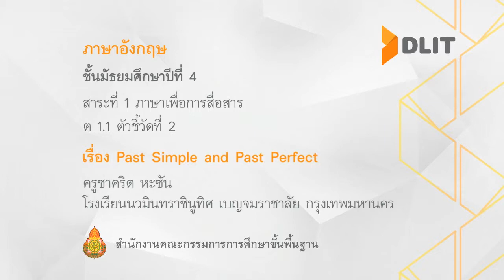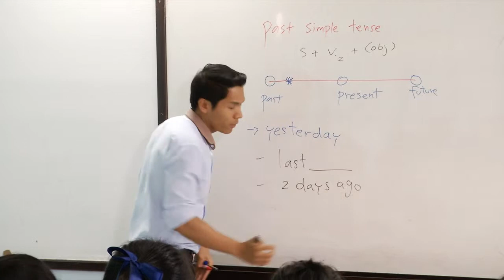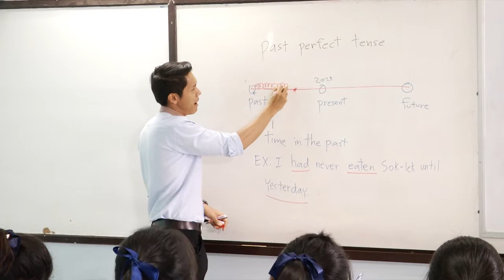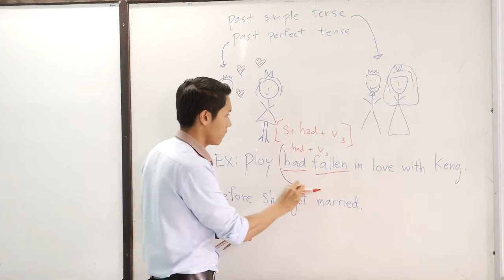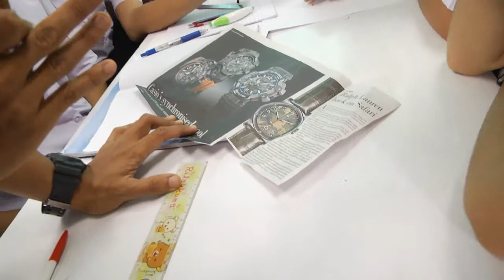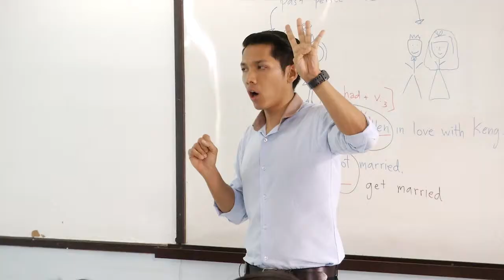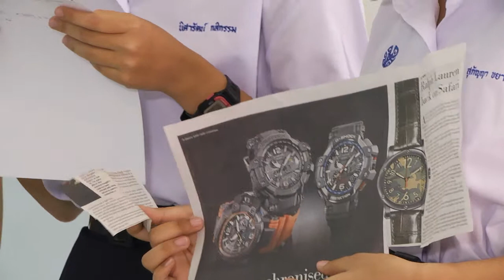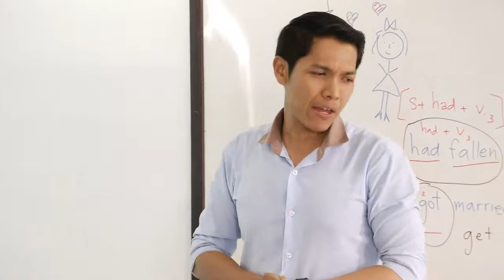ภาษาอังกฤษ ม.4 Past Simple and Past Perfect ครูชาคริต หะซัน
ต 1.1 ตัวชี้วัดที่ 2
เรื่อง Past Simple and Past Perfect
ครูชาคริต หะซัน
โรงเรียนนวมินทราชินูทิศ เบญจมราชาลัย กรุงเทพมหานคร

มีใบความรู้ และใบกิจกรรมสามารถดาวน์โหลดได้ที่นี่